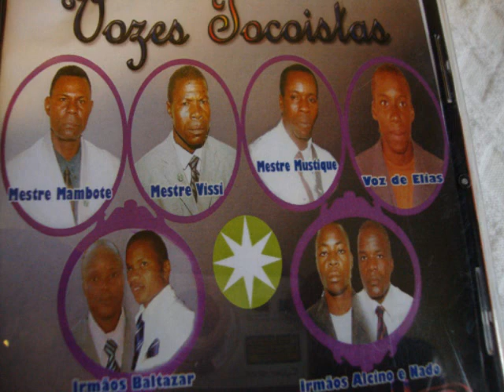Zinga kuaku Mayamona Tocoista Spiritual Music